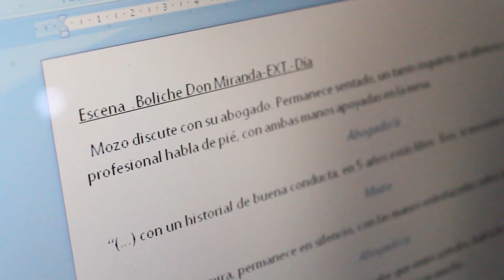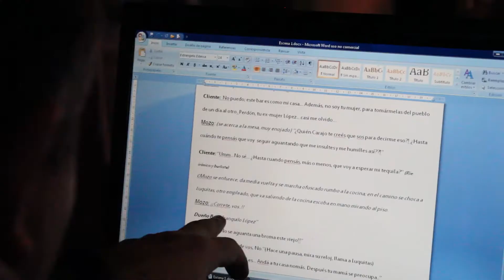TALLER MUNICIPAL DE CINE V-MERCEDES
Taller Municipal de Cine 2012

Martin Ochoa
Marina Lara
Miguel Primavera

REC gaby pons